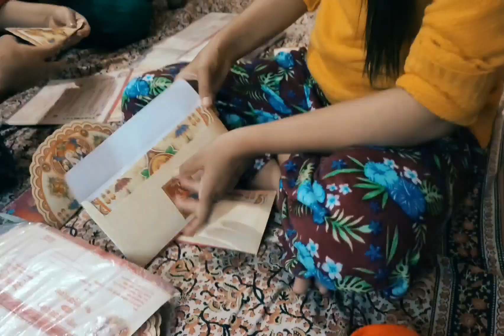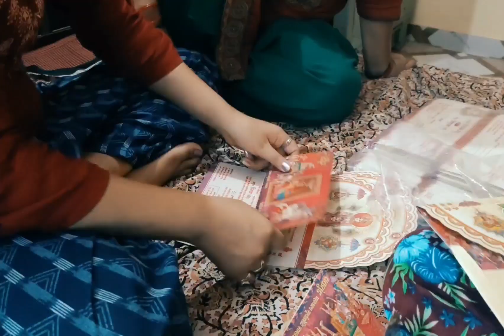पिंकी की शादी का कार्ड आ गया🥰|| आज पहली बार किया कार्तिक पूर्णिमा का व्रत 🙏@kiranmahravlogs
शादी का कार्ड आ गया🥰|| आज पहली बार किया कार्तिक पूर्णिमा का व्रत 🙏‎@Kiran Mehra Vlogs

वीडियो देखने के लिए आप सभी का बहुत-बहुत धन्यवाद ।। अगर आपको वीडियो पसंद आती है तो वीडियो को लाइक कीजिए और साथ ही अपने दोस्तों के साथ शेयर भी कीजिएगा ।।
धन्यवाद

thanku